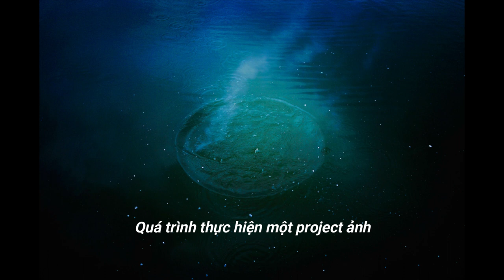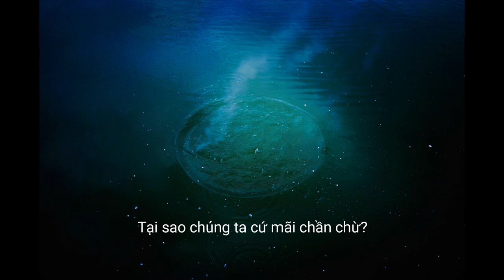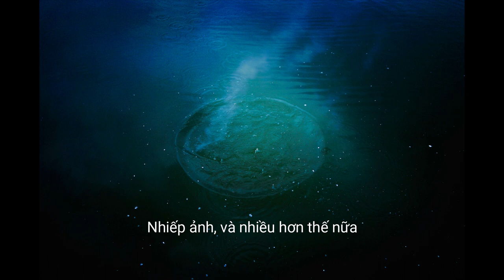PODCAST SỐ 1 - QUÁ TRÌNH LÀM DỰ ÁN ẢNH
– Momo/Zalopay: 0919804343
– MB Bank: 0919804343 (DANG PHUOC MINH TUAN)